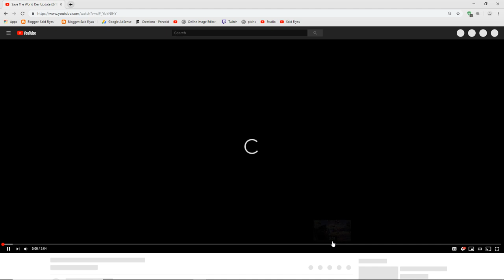*NEW* SECRET LYNX ABILITY Fortnite Save the world